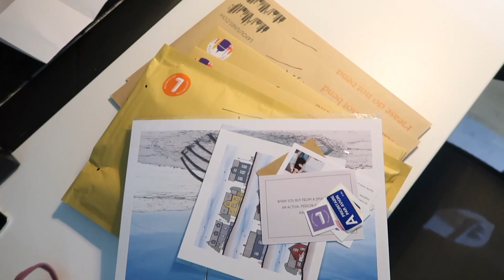He Got The Job!!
He Got The Job 2020